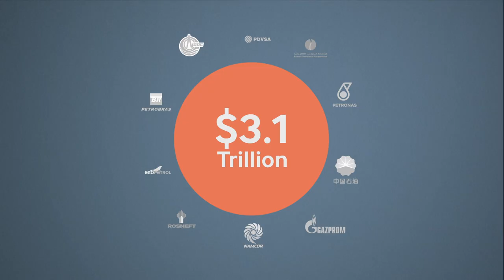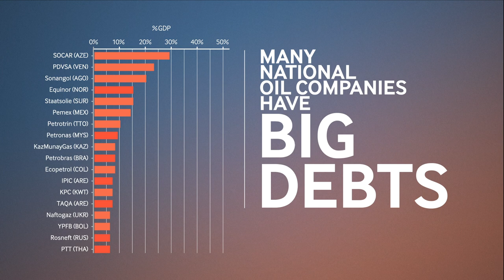National Oil Companies: What People Need to Know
The Natural Resource Governance Institute has released a free and open database of information about more than 70 state-owned oil companies. Lesser known than their headline-grabbing international, private counterparts, these stewards of public assets and revenues are hugely important, and widely misunderstood. NRGI experts have used the new database to raise some red flags-- and suggest solutions.

Animation by Max McGill for EconFilms